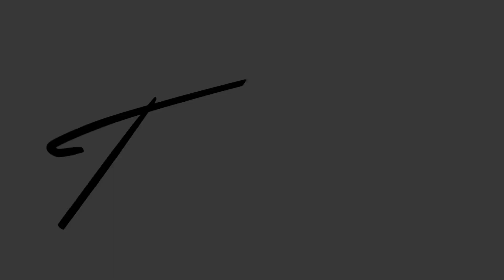Bec and Gus Maternity Shoot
Bec and Gus Maternity Shoot supplemented by a video